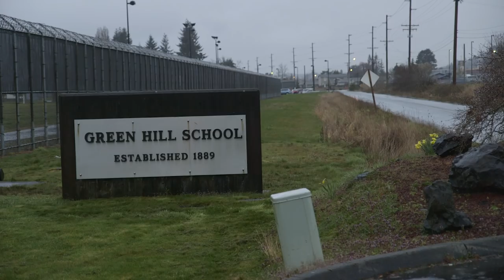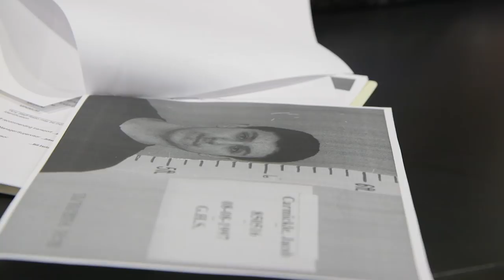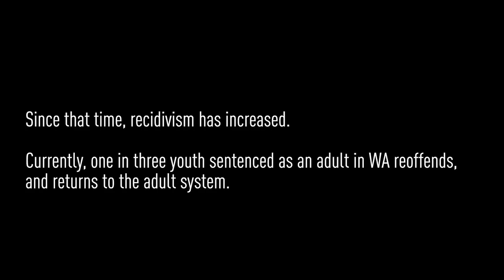More Than Their Crimes: Reforming Juvenile Justice in Washington State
Incarcerated youth at the Green Hill School detention facility in Chehalis, WA discuss their personal paths to rehabilitation as they travel to the state capital for the signing of SB 6160, a juvenile justice reform bill they helped pass into law.